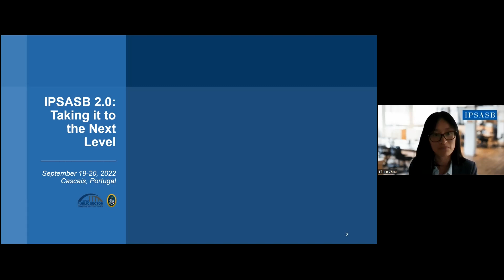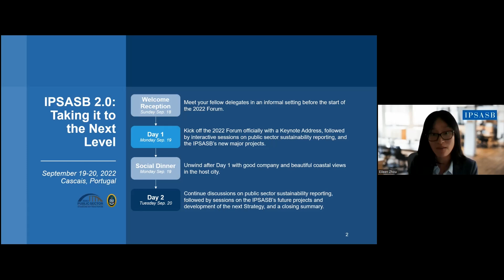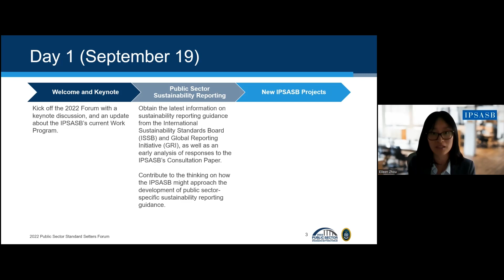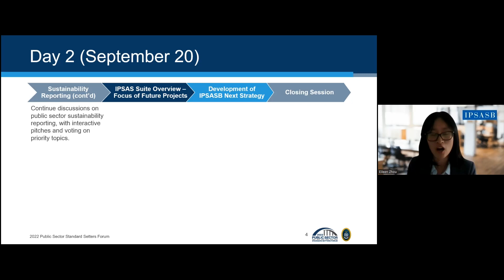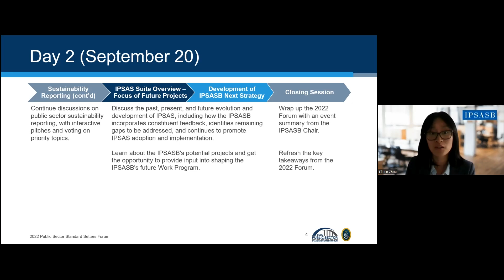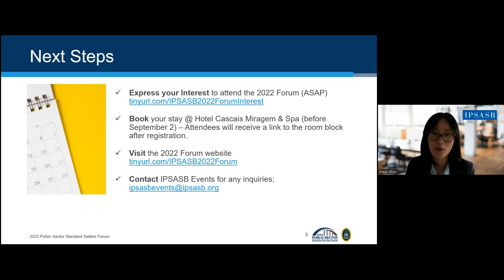Attend the IPSASB's Public Sector Standard Setters Forum 2022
The IPSASB's 4th Public Sector Standard Setters Forum will provide a valuable opportunity for public sector accounting standards setters to build dialogue, exchange ideas, and discuss critical issues with other public sector standard setters and the IPSASB. Forum participants will be directly involved in scoping the IPSASB’s new guidance projects and in shaping its next 5-year strategy.

The IPSASB's 2022 Forum, IPSASB 2.0: Taking it to the Next Level, will be held September 19 and 20 in Cascais, Portugal hosted by the Ordem dos Contabilistas Certificados (Order of Certified Accountants).

The Forum is an exceptional opportunity to build connections with and gain insights from the unique experiences and expertise of standard setters around the world. Express your Interest to Attend today, and registration details will follow

The Forum is aimed at organizations that are developing accrual-based accounting standards for the public sector, including independent bodies who develop financial reporting standards specifically for the public sector; finance ministries (or equivalent) who set accounting standards/requirements for central government and/or other levels of government; and teams setting accounting policies and procedures for international governmental organizations.

Presentation by Eileen Zhou, Principal, IPSASB